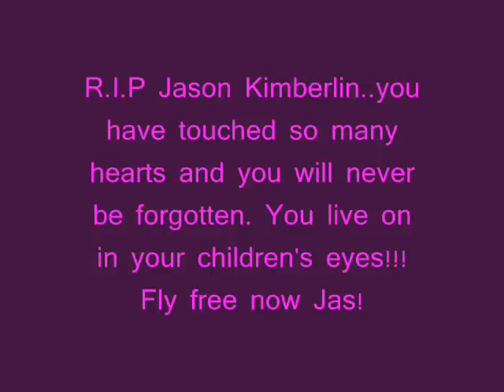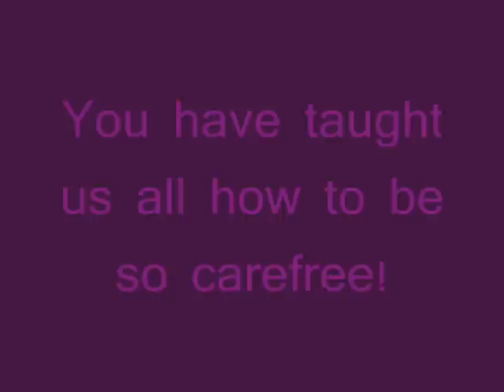Jason Kimberlin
RIP Jason..we love you so much and we are always going to miss you!!!